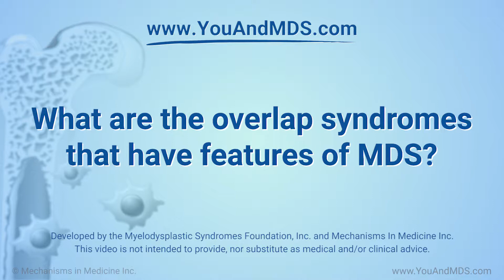What are the overlap syndromes that have features of MDS?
MDS experts, Dr Alan List and Dr David Sallman, provide an overview of the MDS overlap syndromes that have features similar to myelodysplastic syndromes (MDS). They describe overlap syndromes such as chronic myelomonocytic leukemia, juvenile myelomonocytic leukemia, atypical chronic myeloid leukemia, and others.